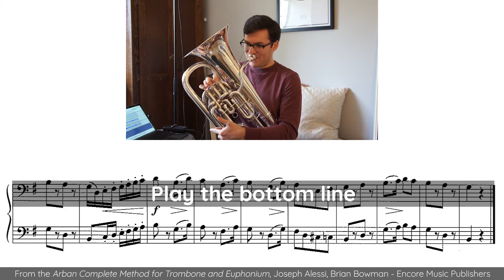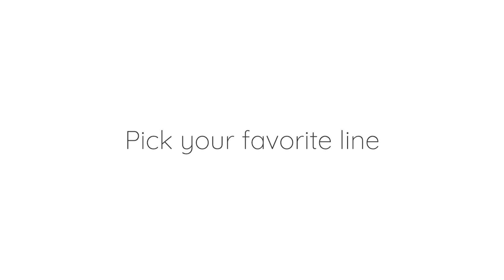Arban Duet No. 30 "Spanish Royal March" | Play-along, with music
Grab your Arban book, and let's play a duet! Headphones are recommended in one or both ears for the best experience. This video will work with the most recent editions of the trombone/euphonium Arban book, as well as trumpet editions.

Music reproduced with permission of Encore Music Publishers.

Interested in lessons? Your data is never shared.